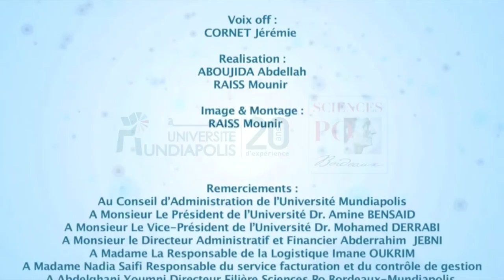Sciences Po Bordeaux-Mundiapolis - Voyage à Kalaât M’Gouna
L’institut des Sciences Politiques, Juridiques et Sociales de l’Université Mundiapolis a organisé un voyage à Kalaât M’Gouna pour les étudiants de deuxième année et de Master I Sciences Po Bordeaux-Mundiapolis.

Ce voyage a été l’occasion pour les étudiants de côtoyer de près des artistes et des représentants du folklore qui animent des actions en rapport avec la culture locale de la région de Kalaat M’gouna (Ahwach, Ahidous, produits artisanaux locaux, etc.). De visiter des Ksours et des Douars puis de s’informer sur l’histoire et sur les cultures locales.

Les étudiants de la deuxième année, quant à eux, ont eu l’opportunité de découvrir des projets de l’économie sociale et solidaire (ESS) pilotés par des Coopératives locales de la même région et mettre en application leurs prérequis pour finaliser des enquêtes sur le terrain en utilisant des méthodes quantitatives et qualitatives des sciences sociales.